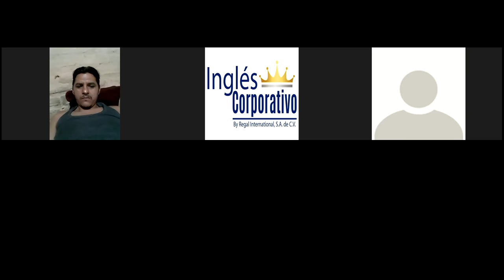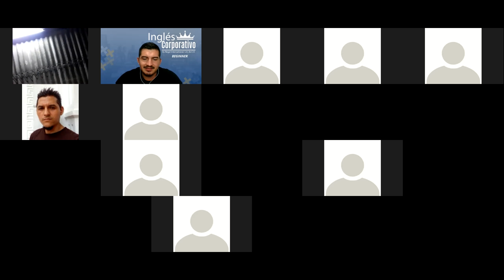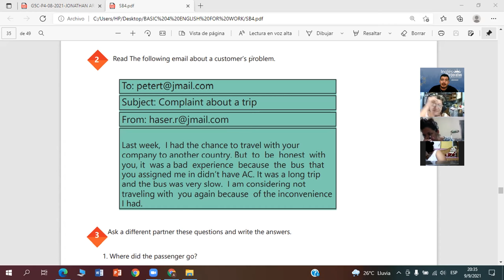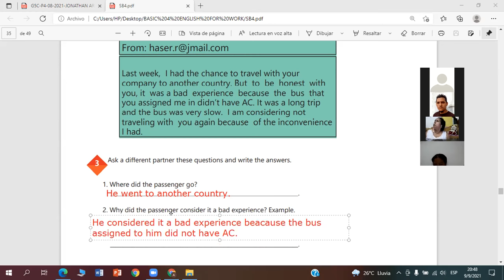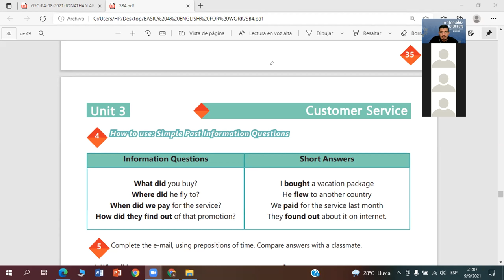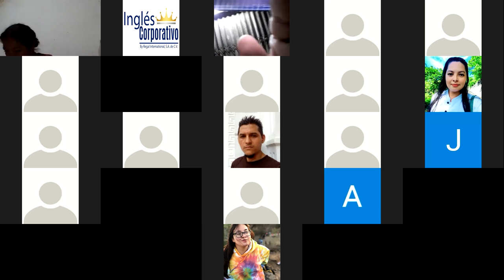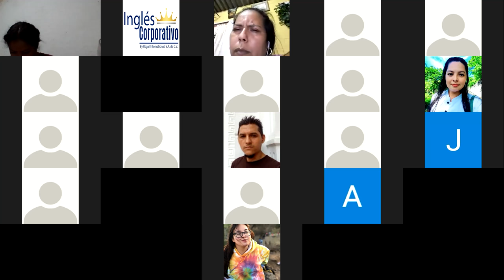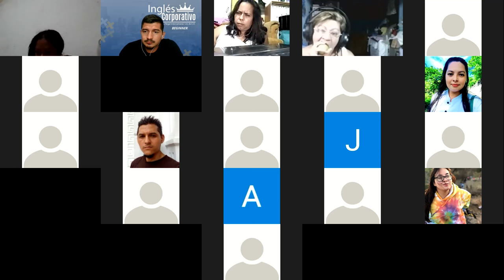Ingles Corporativo- Videoconferencia #15 Simple past review and practice